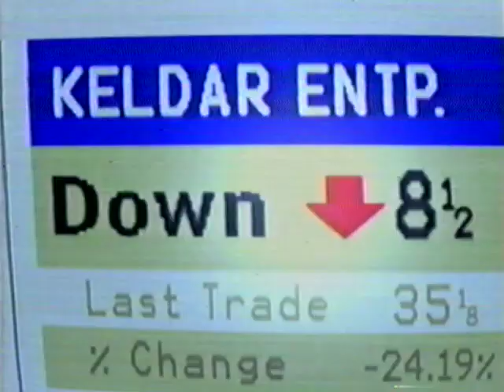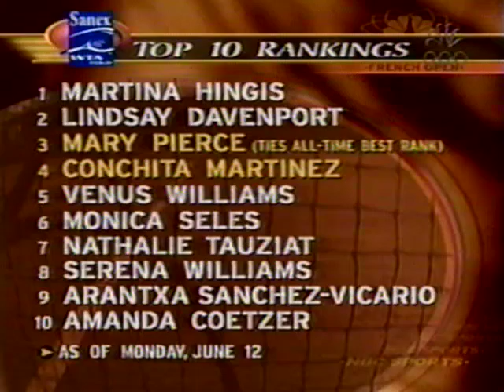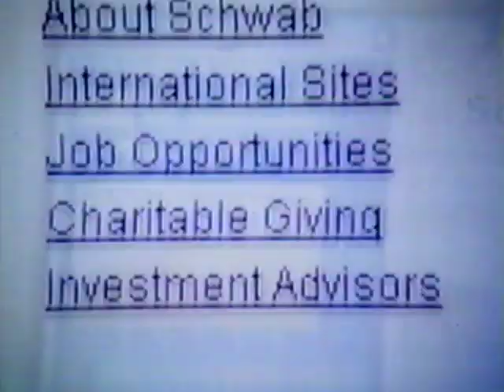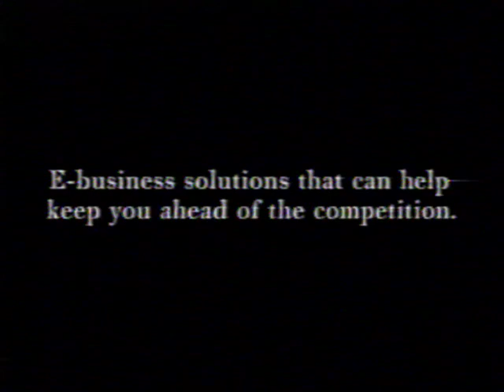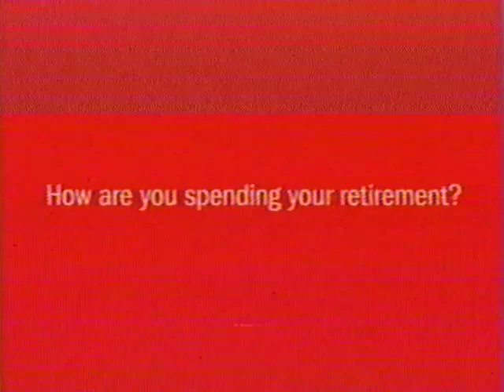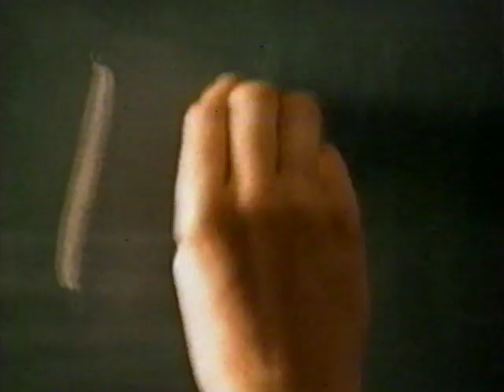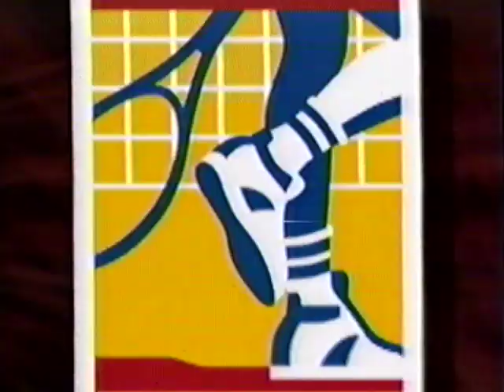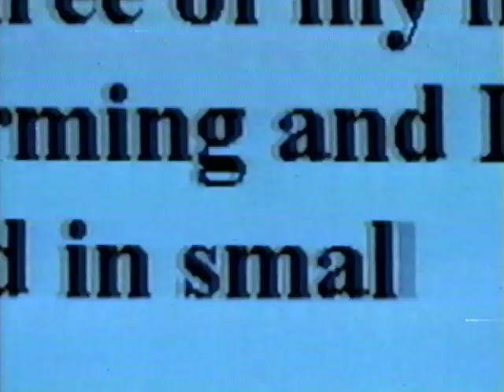French Open 2000 F Mary Pierce vs Conchita Martinez 2 of 3